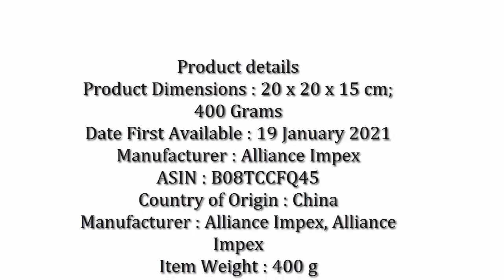Best Glass Electric Kettle Green Transparent